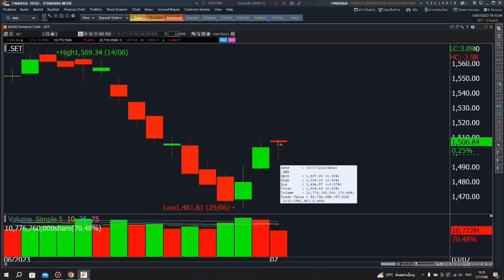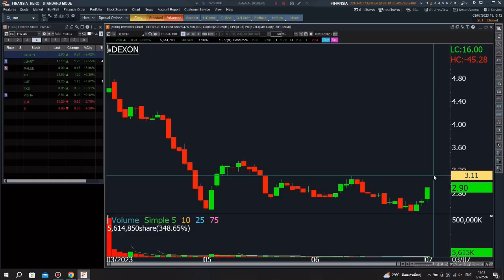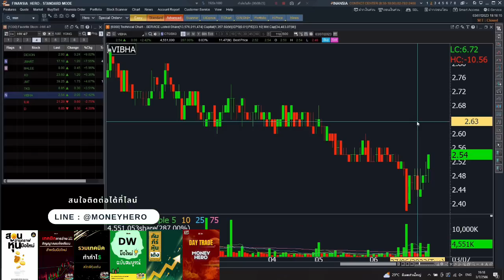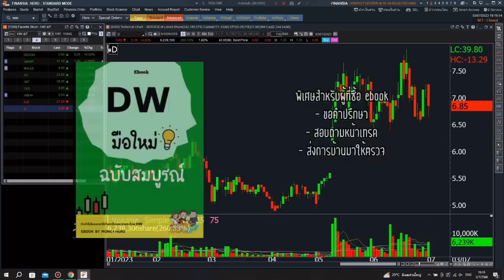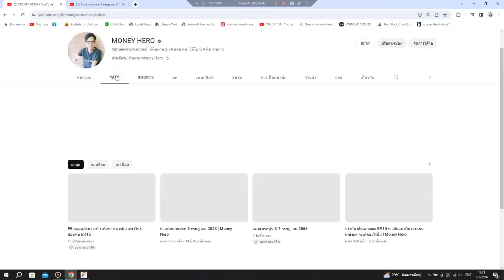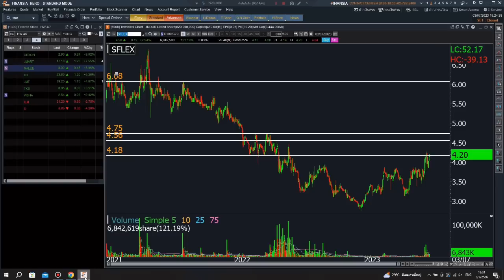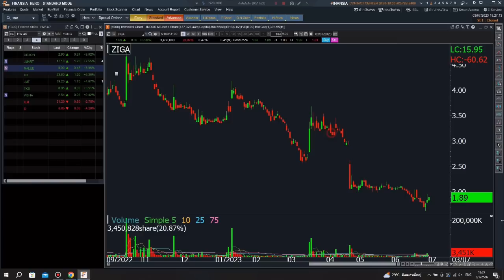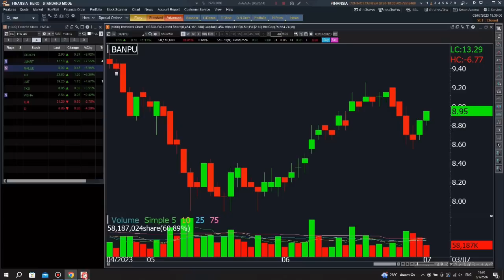ติวเข้มก่อนเทรด 4 กรกฎาคม 2023 | Money Hero